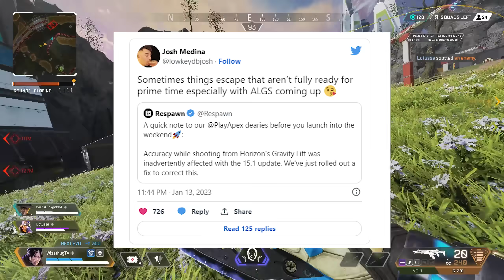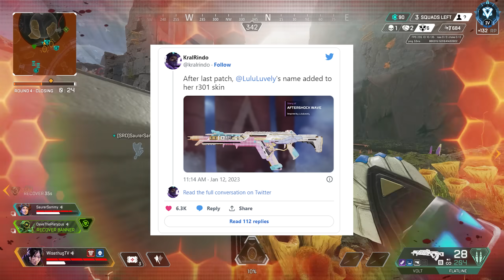News Apex : Nerf Horizon Annulé, Pires & Meilleures Légendes, Infos Saison 16...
Décidemment Respawn ne sait plus quoi faire ! Horizon n'est plus nerf (pour l'instant) mais risque bien de l'être pour la saison prochaine, on discute des pires & meilleures légendes du jeu, de rumeurs pour la Saison 16... | En Live sur Twitch !  ►Twitch

SOMMAIRE

00:00 Introduction
01:15 Horizon n’est plus nerf (pour l’instant)
03:30 Les skins dédiés de créateurs
04:50 Analyse pickrate mi-saison
07:50 La ranked dégoute les pros ?
09:35 Skins Marvel sur Apex ?
11:05 Datamining & Leaks

IMAGE/RENDER DE LA MINIATURE PAR :